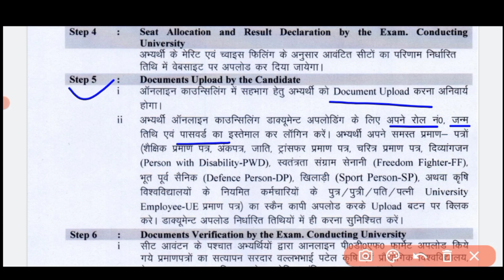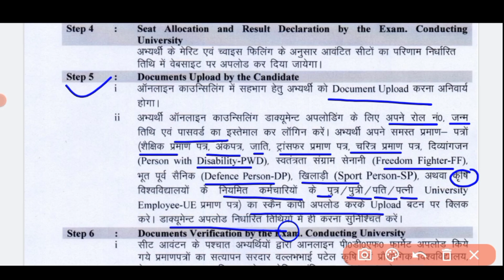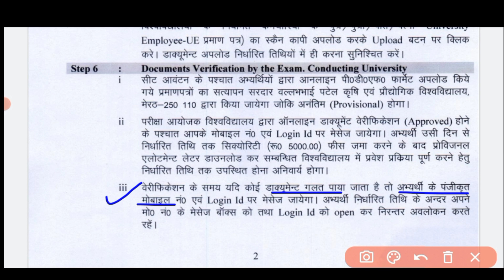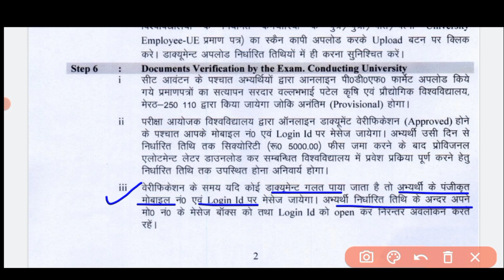Upcatet Seat Allotment Letter|Upcatet Allotment Letter Security fee |Upcatet Counseling Process 2021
Upcatet allotment letter Security fee
Upcatet counseling process 2021
upcatet seat allotment kaise check kare
upcatet seat allotment how to check
seat allotment letter upcatet
upcatet 2020,upcatet counselling
upcatet seat allotment letter 2020
upcatet result,upcatet exam
seat allotment letter
upcatet seat
seat allotment upcatet
upcatet seat allotment 2021
upcatet 2021
upcatet seat allotment letter
upcatet seat allotment kya hota hai
upcatet seat allotment ke baad kya kare
upcatet allotment date extend
upcatet 2019
upcatet allotment result 2020
upcatet seat allotment dacument verification
upcatet seat allotment letter upcatet
seat allotment letter
upcatet 2020
upcatet counselling
upcatet 202
upcatet exam
upcatet seat allotment letter kaise download kare
allotment letter
upcatet admission
upcatet sheet allotment
seat allotment letter date released
seat allotment upcatet
seat allotment letter tassy point
how to check seat allotment letter
upcatet seat allotment date
upcatet counselling 2021
upcatet 2021
upcatet counselling
upcatet counselling process 2021
upcatet counselling 2021
upcatet 2021 counselling
upcatet counselling schedule
upcatet exam date 2021
upcatet 2021 counselling schedule,upcatet counciling 2021
upcatet 2021 counselling procedure
upcatet entrance exam 2021
upcatet counselling document required 2021
upcatet exam 2021
upcatet 1st counselling,upcatet paper 2021
upcatet results 2021
counseling
upcatet rank
csa rank
upcatet rank
upcatet rank
upcatet 4 rank
upcatet 3rd rank
upcatet bvsc rank
selection rank upcatet
upcatet selection rank
upcatet 2020 rank cutoff
upcatet rank kya hota hai
upcatet rank kaise dekhe
upcatet rank information
upcatet admission to rank
upcatet first rank kiski hai
csa ke liye kitni rank chahie
upcatet combined rank kya hai
how to check upcatet rank 2021
how to get first rank in upcatet
kis rank pr kanha selection hoga
upcatet_third_counseling
upcatet counselling 2021
upcatet 2021
upcatet counselling
upcatet
upcatet counselling process,
upcatet online counselling
upcatet counseling 2020
upcatet counselling procedure
upcatet results 2021
upcatet counseling process
upcatet counseling
upcatet 1st counselling,upcatet 2020 counseling
upcatet counselling schedule
upcatet 2020